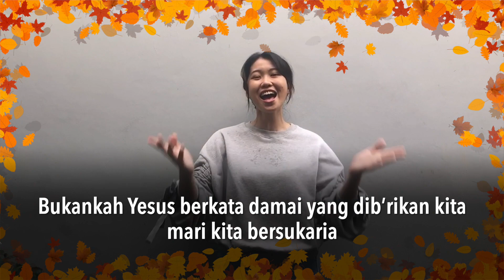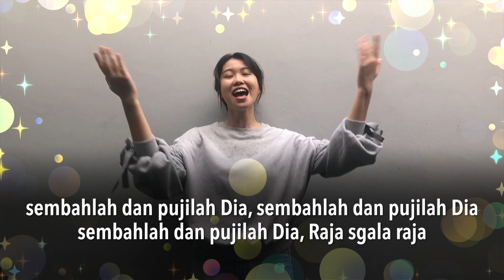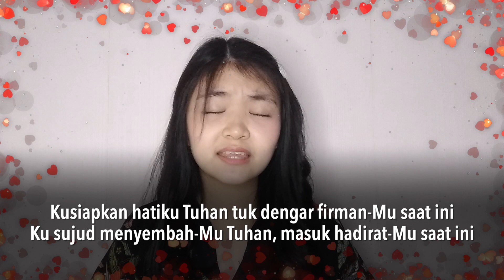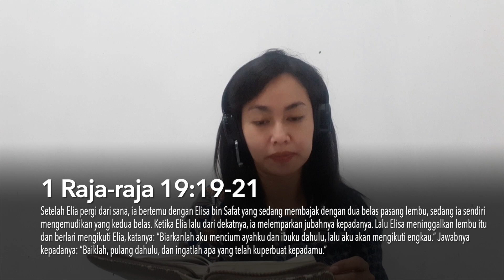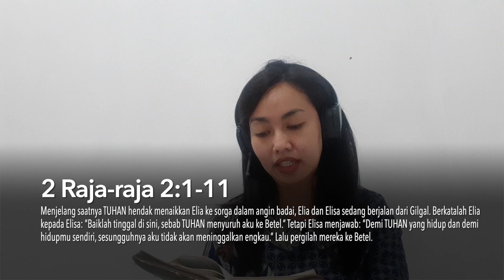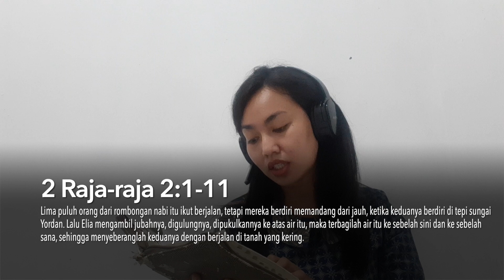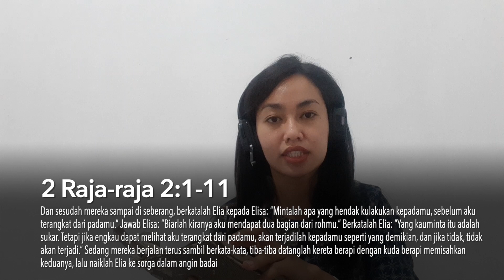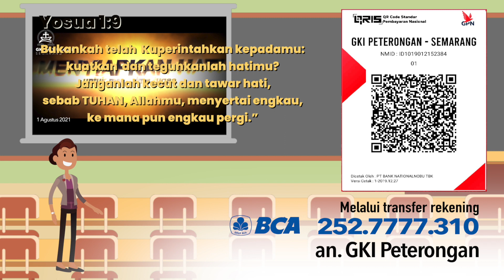Menyiapkan Hati Untuk Menerima Tugas - 1 Agustus 2021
Ibadah Anak Kelas Besar - GKI Peterongan Semarang